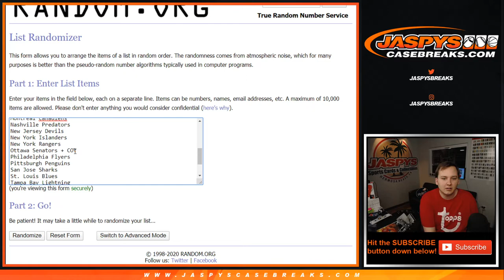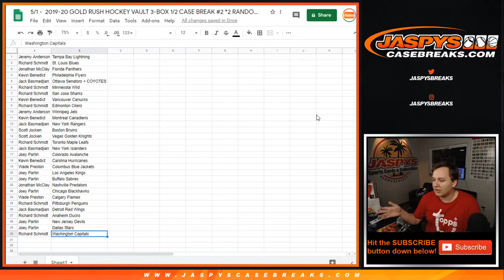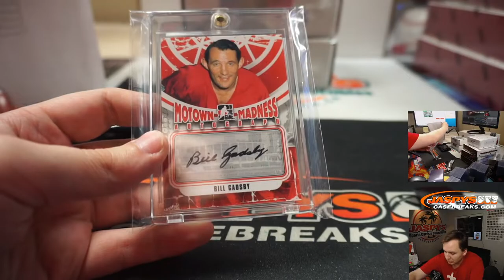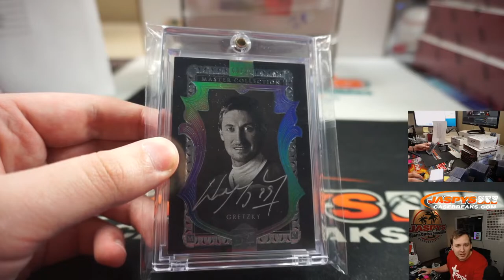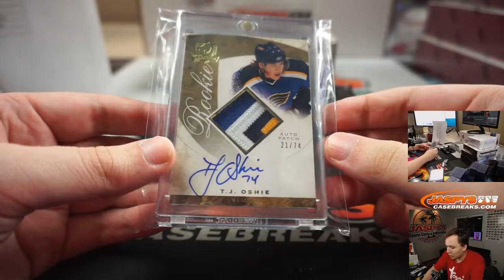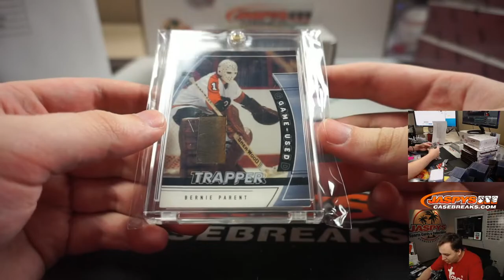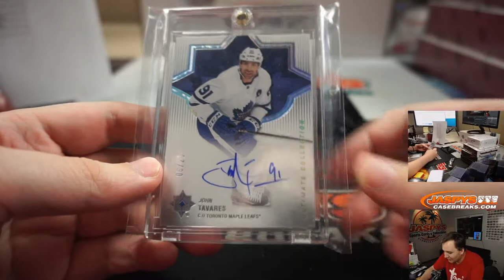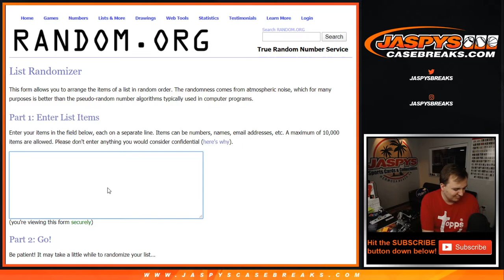5/1 - 2019-20 GOLD RUSH HOCKEY VAULT 3-BOX 1/2 CASE BREAK #2 *2 RANDOM TEAMS EACH*